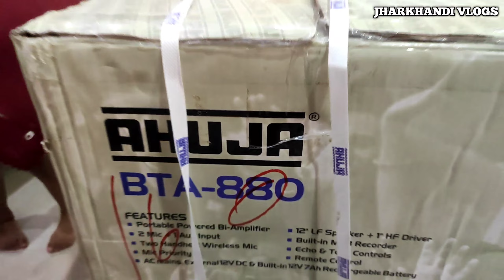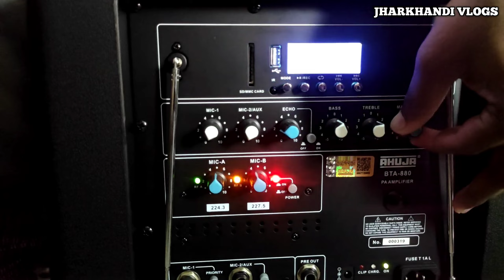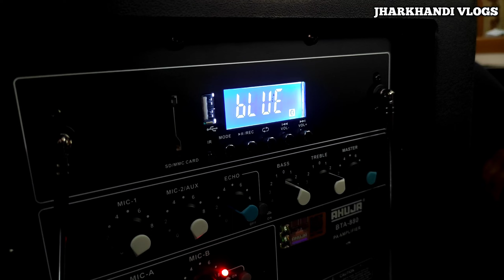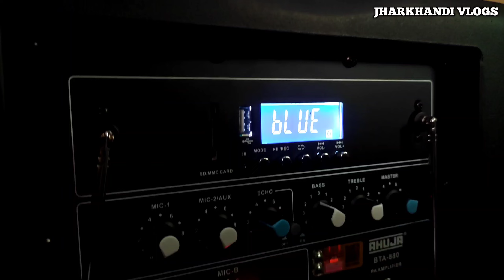AHUJA, BTA-880 ||PORTABLE PA AMPLIFIER || 50Watts 🔥 BLUETOOTH SPEAKER 🔊||धरती फाड़ साउंड चेक !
BTA-880
50 WATTS
PA Amplifier Set

Elegant and stylish looking plastic moulded cabinet with Trolley System.
Two Mic inputs, Two Wireless Mics, one Aux input & one Music input. Built-in 305 mm (12") 4W speaker & 8W HF driver. Mic 1 has selectable priority over all other inputs. Built-in MP3 Player with Bluetooth, Recorder and remote control. Built-in Digital Echo. Active Bass & Treble controls. LED indications for low battery, charging & clip output. Facility of auto cut-off to prevent battery from deep discharge. Three power source operation (AC mains, External 12V DC or built-in 12V 7Ah rechargeable battery).